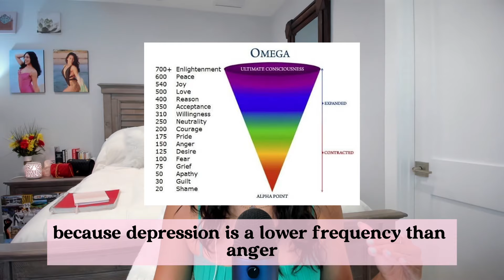Raise your vibration to attract positive outcomes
🎬TIMESTAMPS:
00:00 - When you master this, you can manifest with ease.
00:44 - Biggest mistake when using LOA techniques.
02:41 - You need to work with Time & Space.
06:33 - The Law of Vibration and Frequency.